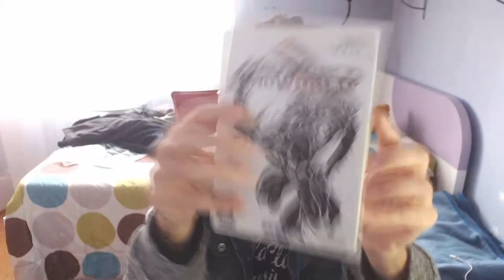¿SON LOS VIDEOJUEGOS TAN MALOS? | Adicción BULLYNG